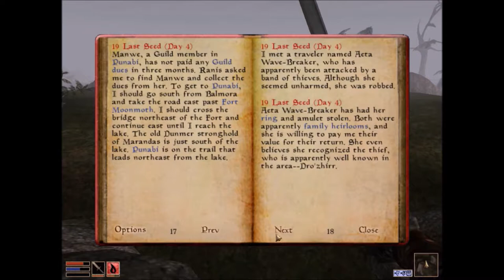Morrowind Part 9: Let's Finally do that "Mine Thing"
I have such a way with words.

Story still not written yet. I am lazy. Sorry.